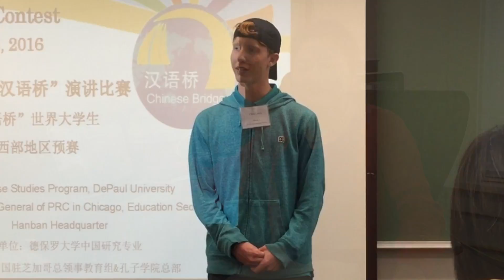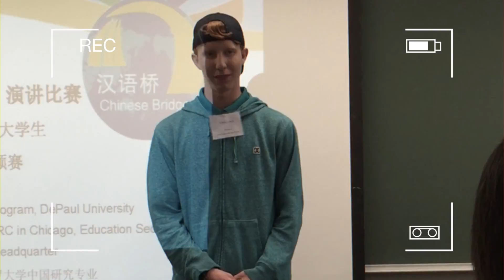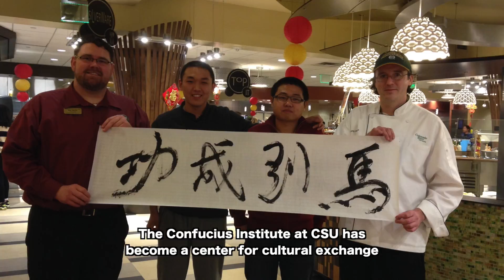The Stories of CICSU